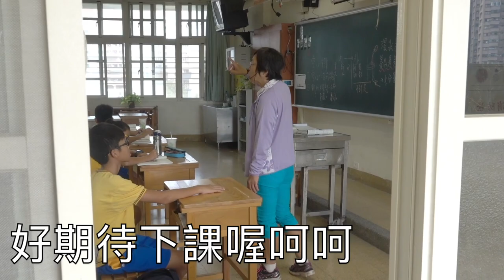北新國中游泳隊(2047攝影視工作室)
(2047攝影視工作室)
台中市北屯區松和街178號
服務內容:
校園社團教學.婚禮紀錄.活動紀錄.喪禮紀錄.mv音樂編製.影片剪接編輯
洽詢電話
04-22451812